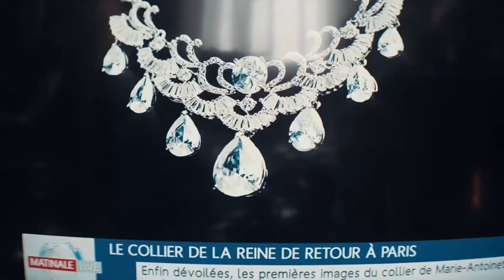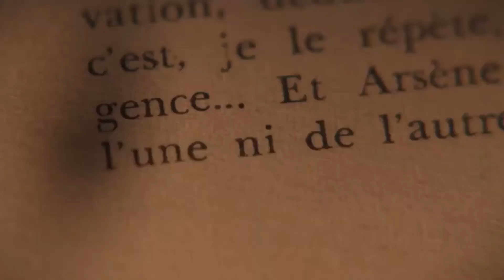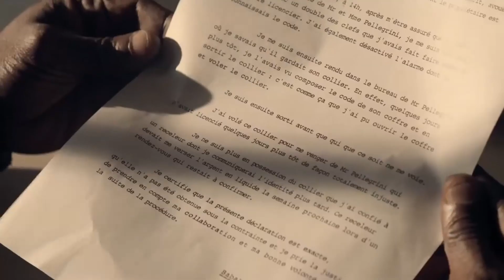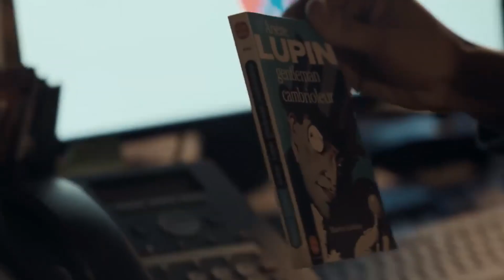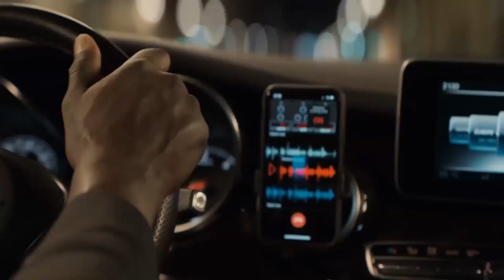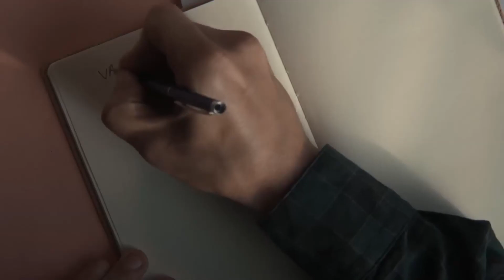🔍 ¿En Busca de un Maestro del Robo? ¡Llama a Lupin! Resumen Chevere de LUPIN 📝😎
¡Hola, amantes del suspense y el arte del robo! Prepárense para un recorrido fascinante y a veces hilarante por la serie que tiene al mundo entero consultando guías de cerraduras en línea: ¡LUPIN!

Nuestro protagonista no es otro que Assane Diop, un ladrón con tanto estilo que haría que hasta James Bond reconsiderara su guardarropa. Pero no se equivoquen, amigos, este no es el típico héroe de acción que destroza todo a su paso. No, Assane es más bien como si Sherlock Holmes y Houdini tuvieran un bebé y lo criaran en París.

Assane, inspirado por las novelas de Arsène Lupin, decide convertirse en el ladrón gentilhombre moderno. Y créanme, él hace que parezca tan fácil como pedir un croissant en la panadería de la esquina. Con cada robo ingenioso y audaz, está a un paso más cerca de vengar a su padre por una injusticia que no te voy a desvelar aquí. ¡Tienes que verlo!

¡Prepárate para reír, sorprenderte y probablemente desarrollar un miedo irracional a los museos! ¡Acompáñanos en este divertido recorrido por el mundo de LUPIN!

00:00 - 05:30 Temporada 1
05:36 - 10:25 Temporada 2

@Superresumenoficial, para peliculas y serie en Youtube e Instagram.